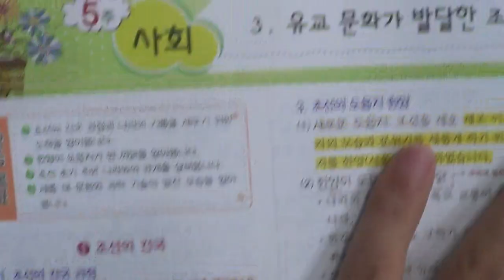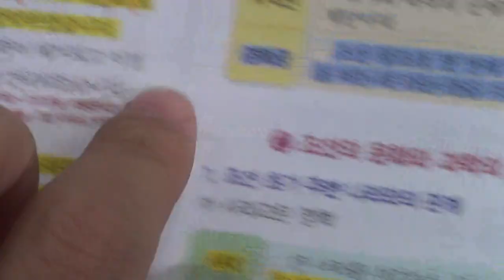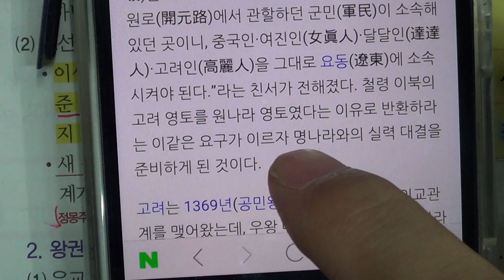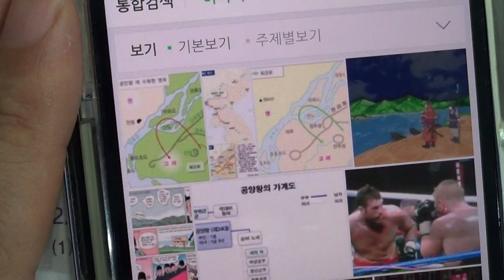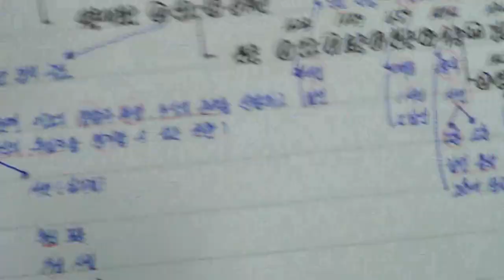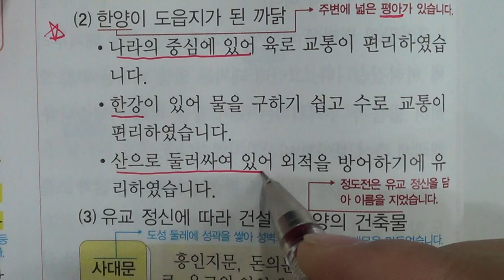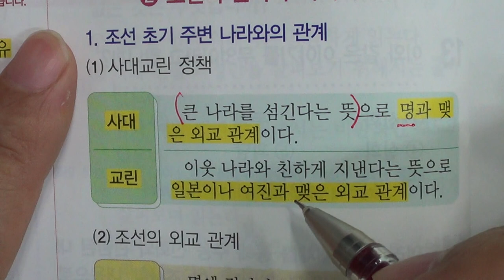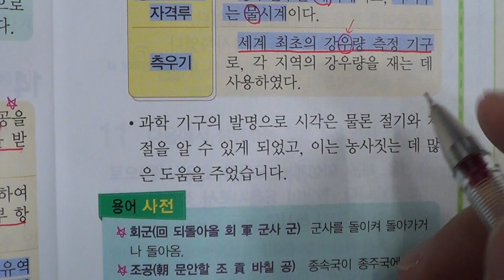■초등부 5학년 사회 3 유교 문화가 발달한 조선(1)■2학기 중간고사■송도신도시 송도 학원 종합학원 먼우금초 신송초 송원초 송명초 명선초 신정초 해송초